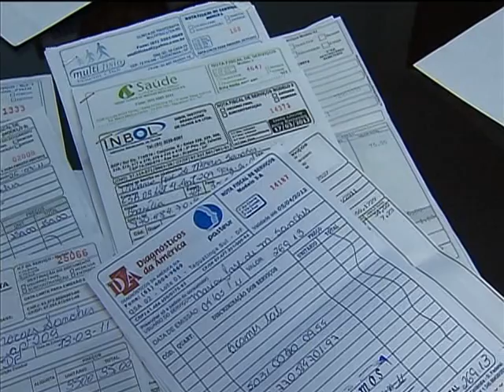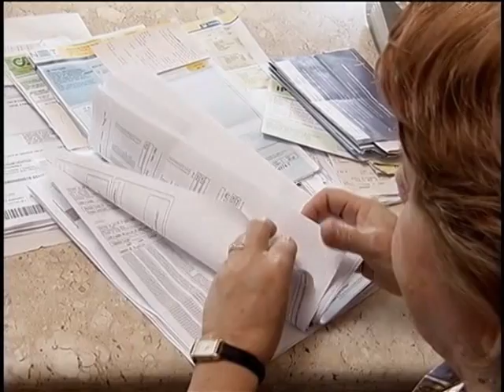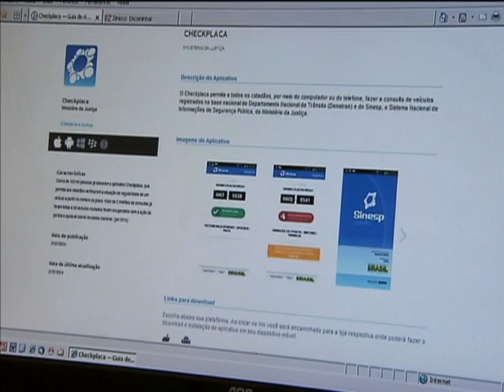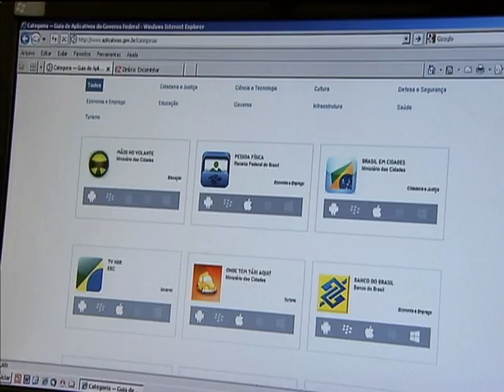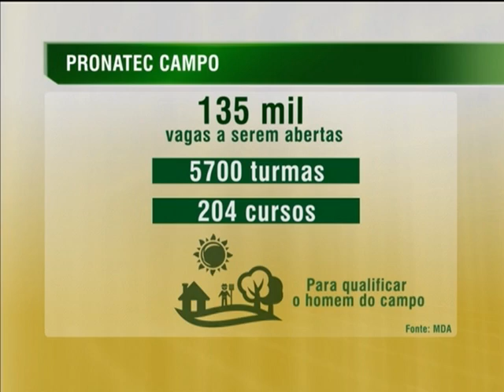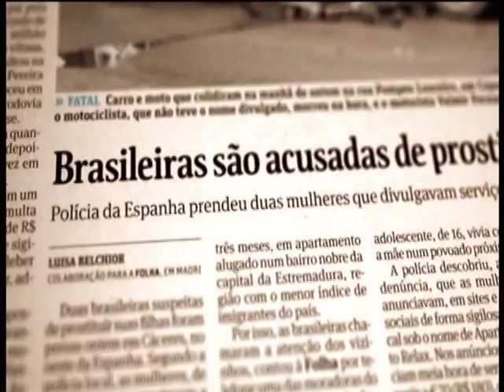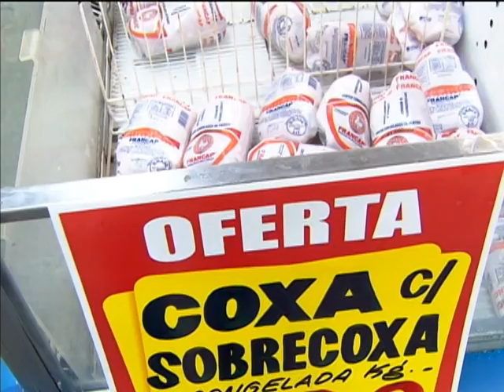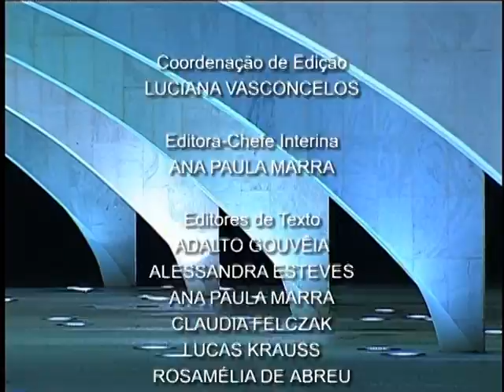Jornal NBR NOTÍCIAS na íntegra - 5 de março